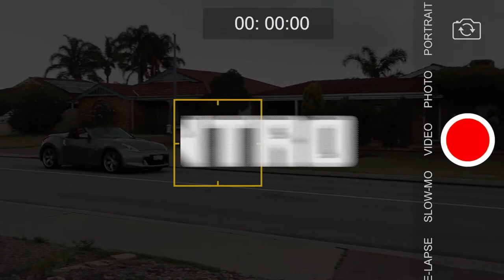spearing octopus and cock